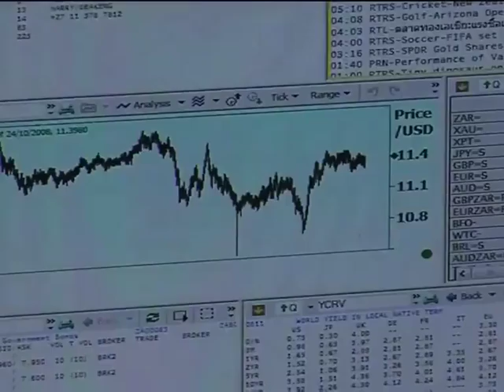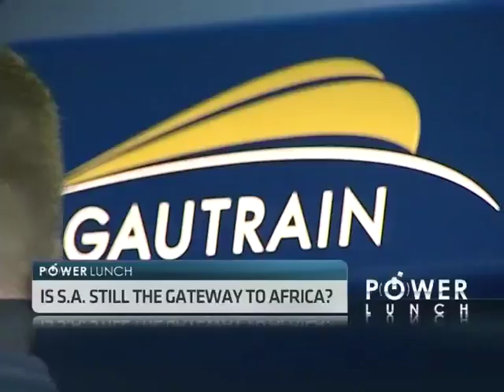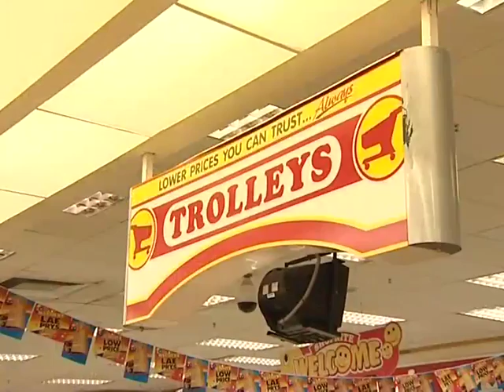Africa's Economic Giants: South Africa & Nigeria - Part 1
Dubbed as Africa's economic giants, Nigeria and South Africa account for one-half of sub-Saharan Africa's GDP, and are potentially two of the biggest drivers of growth for the region as a whole. Their intra-regional and financial links have expanded significantly in recent years, but it is widely recognized that there is still a long road ahead in achieving optimum economic integration.